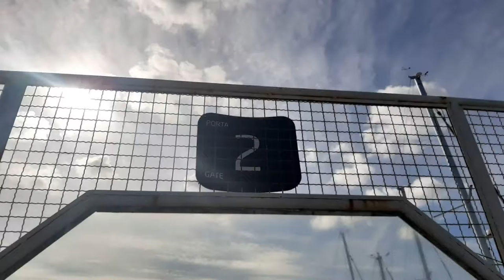Ilha do Rato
Navegação Ilha do Rato  Montijo
Outubro 2019
Beneteau  fisrt 31.7ft